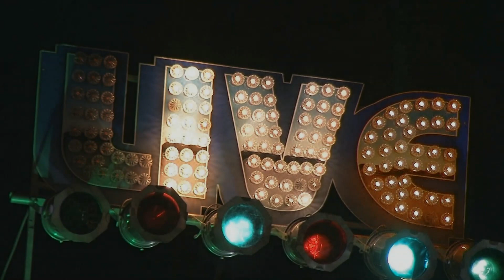Danielle Miraglia & Cheryl Arena Live @ The 3rd Annual New England Blues Summit 5/19/18